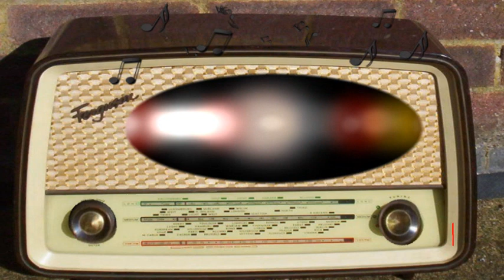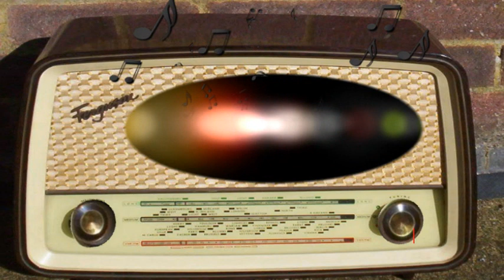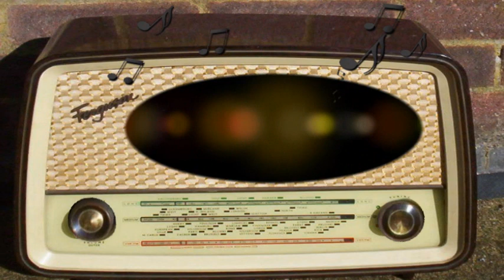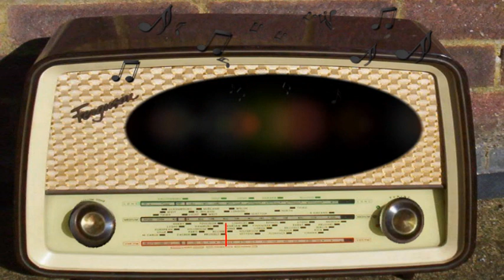Hearts in Harmony: Loan Denied (January 3rd, 1947)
Loan Denied.
January 3rd, 1947.